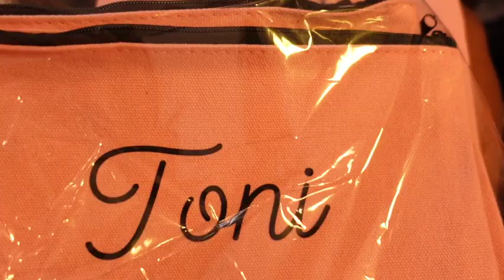Weekly Vlog: Workout with me, Lash Appointment, Target & Shein Haul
Hi Friends,

The Haul starts at 7:41

Below are all the links for the Shein mini haul and for my lash and nail tech. See you soon! Be well
- C